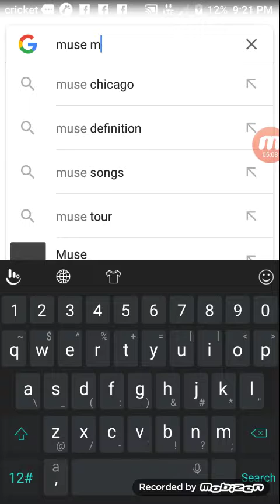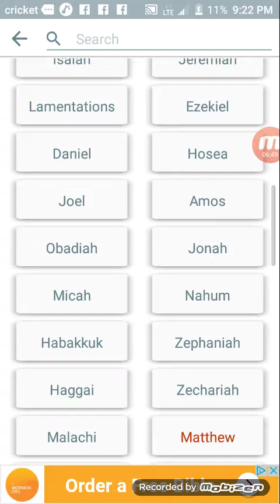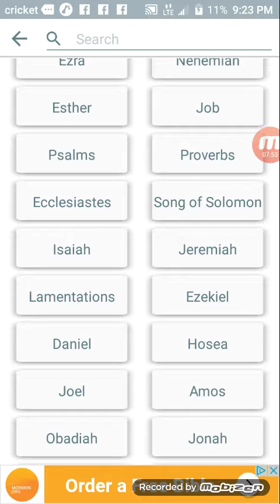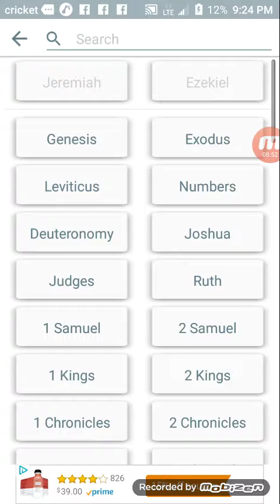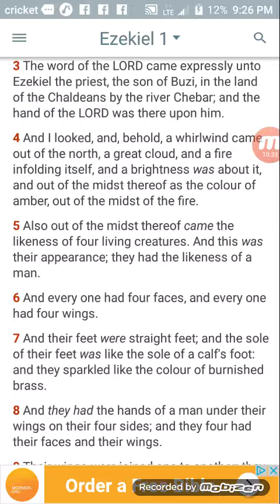No Private Interpretation of the Bible